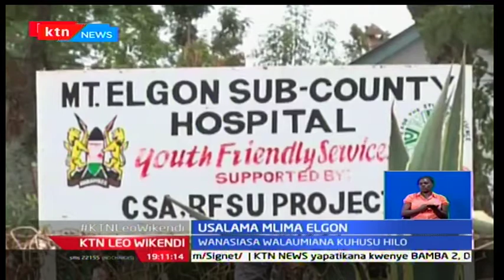Wanasiasa walauimiana kutokana na usalama mbovu Mlima Elgon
Hali ya wasiwasi imezuka tena katika eneo la Mlima Elgon huku watu wanne wakiuawa katika mazingira ya kutatanisha katika muda wa siku saba zilizopita. Ni tukio ambalo limezua mdahalo mkali kati ya wanasiasa wa kaunti ya Bungoma, huku wakiitisha kuimarishwa kwa usalama katika eneo hilo.